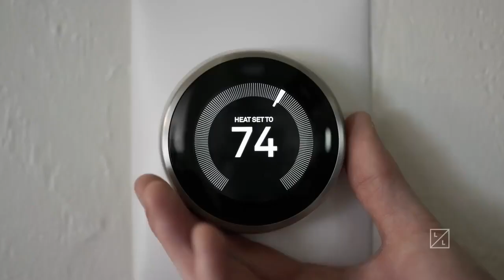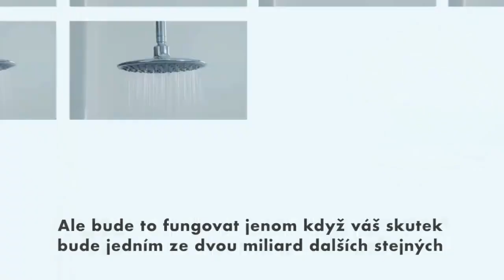Jak zachránit svět za šest vteřin